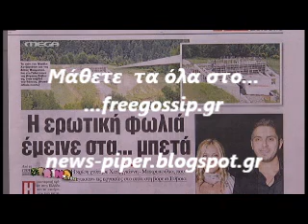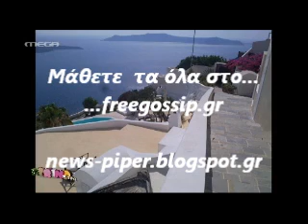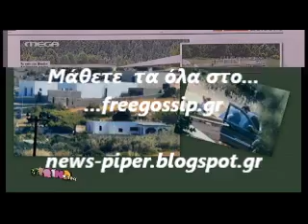Στο Πρωινο Mou για ΖΕΤΑ Μιχαλη